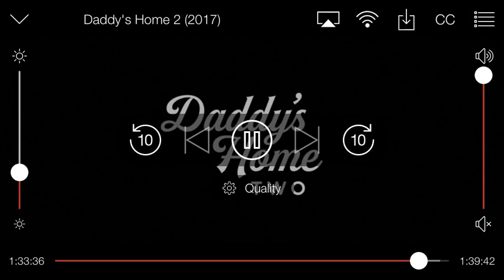The ending of daddy’s home 2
The final scene before the end credits